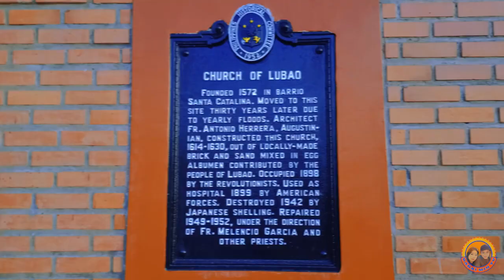DayTV Visita Iglesia 2023 in Pampanga.